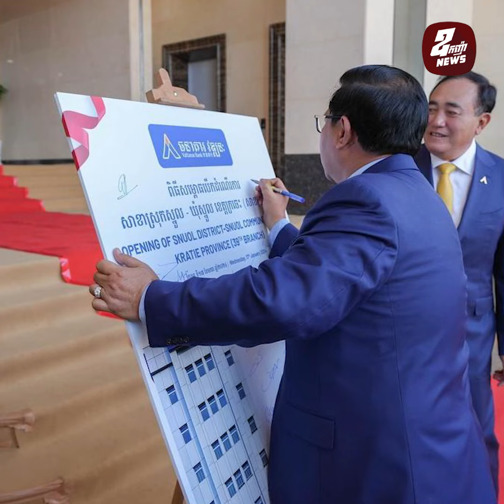អ្នកឧកញ៉ា សំ អាង អញ្ជើញសម្ពោធបើកដំណើរការ ធនាគារ វឌ្ឍនៈ សាខាទី៣៩ នៅស្រុកស្នួល ខេត្តក្រចេះ